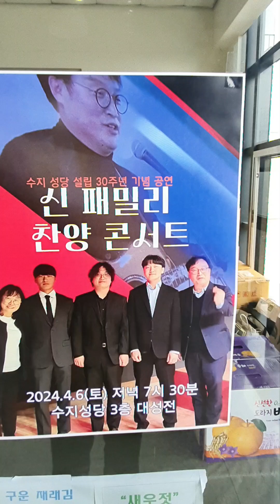추억의 임쓰신가시관